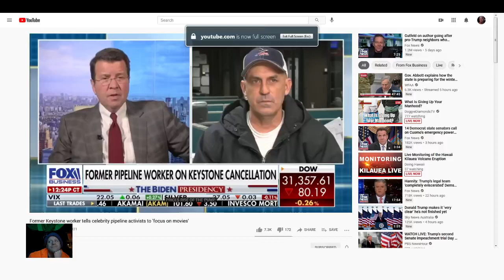the demand is out there